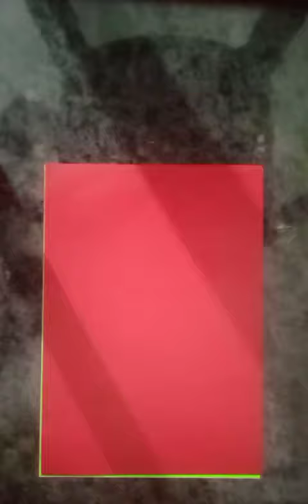Rose flower |Home decor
Rose flower |Home decor|Rose